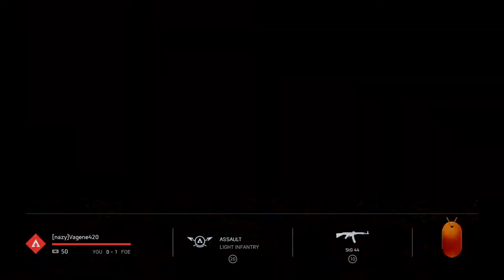Battlefield™ V_20190801085831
Battlefield™ V